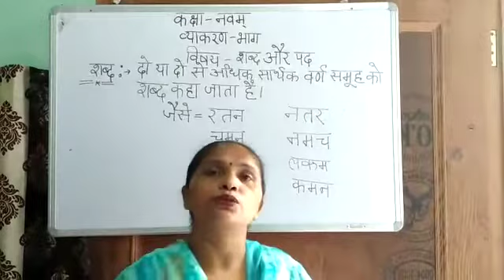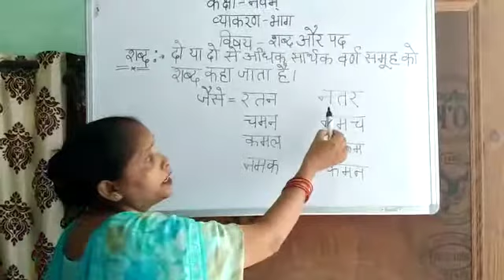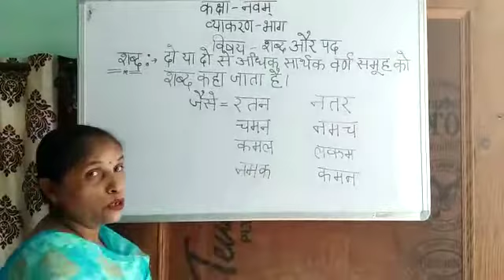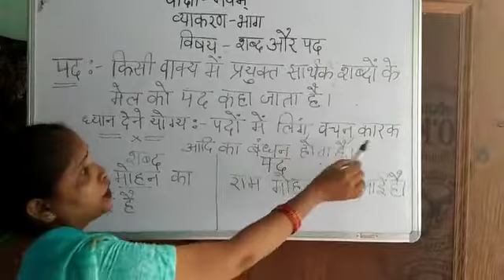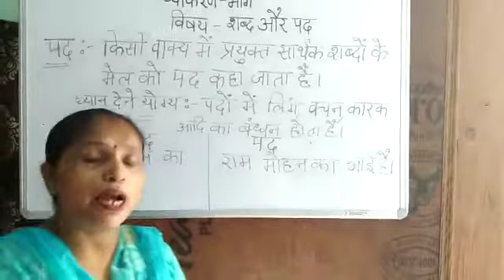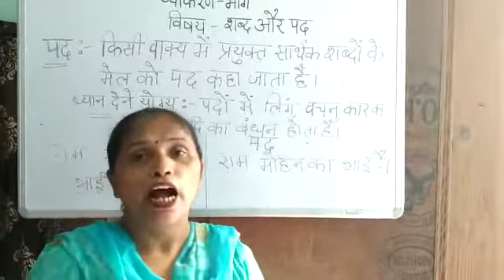Ms. Sunaina sain || Class- IX || Subject- Hindi || Topic- व्याकरण भाग (शब्द और पद )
Ms. Sunaina sain || Class- IX || Subject- Hindi || Topic- व्याकरण भाग (शब्द और पद) || DAV Public School, Sri Muktsar Sahib